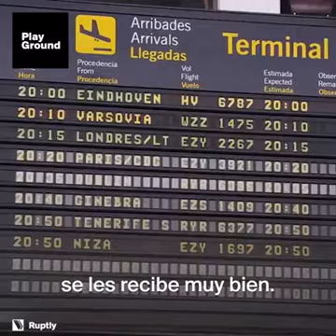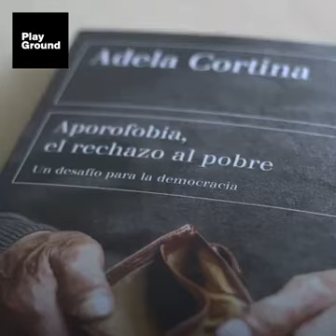Apororofobia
Txiroen bazterketa